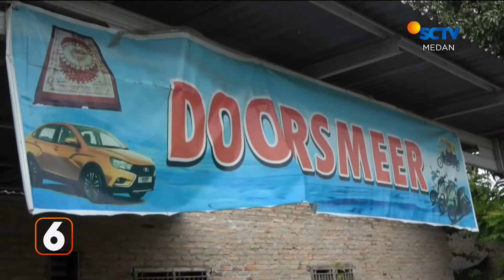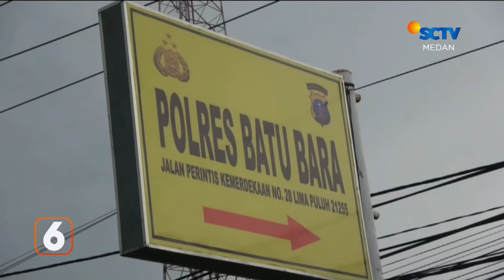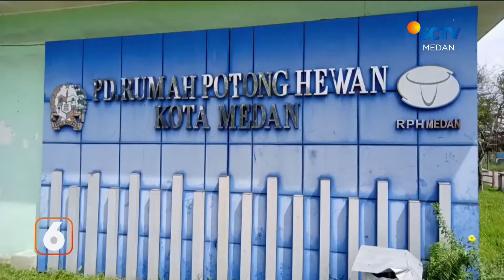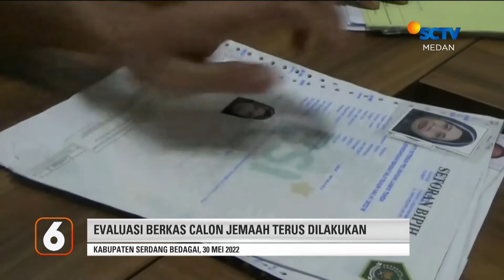Motor Milik Pelajar SMP Dibawa Kabur Maling | Liputan 6 Medan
Liputan 6 Medan, 03 Juni 2022 Part 1